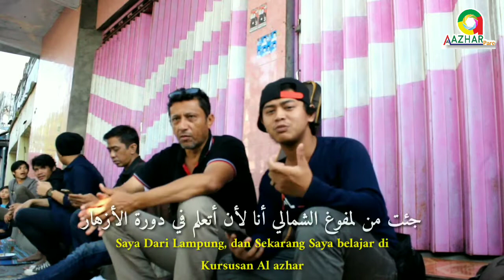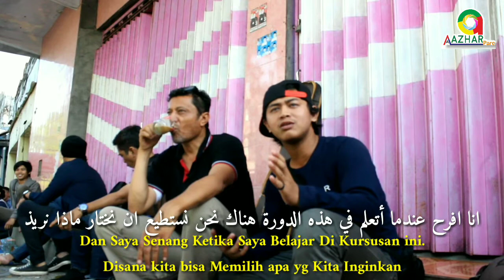Ngomong Arab Di Depan Orang Yaman Asli 😅 Salah Kabeh Gaes